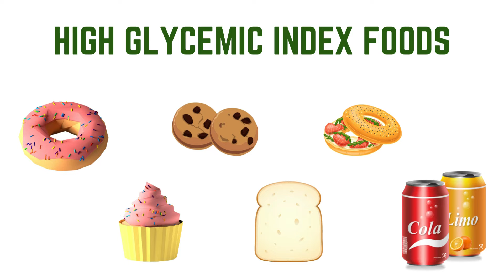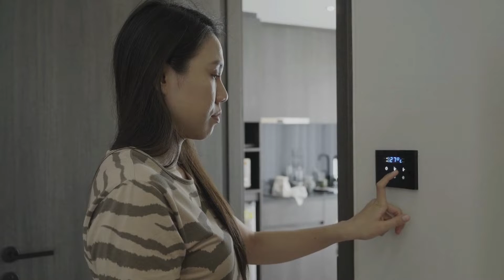Sleep and weight loss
HAPPY SLEEP DAY!
Sleep is the time our body rests and regenerates. However, we take this for granted. There are times we lose sleep which may lead to sleep deprivation in the long run. But how can sleep affect our bodies? Is there a relationship between sleep and weight?